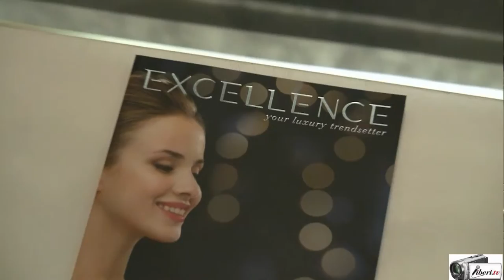Eccellenze della moda made in Italy. Stefano Dominella, Pres. Unindustria tessile e abbigliamento.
Presentazione della collezione di ROXANA PANSINO.

Intervista di CAMILLA NATA a STEFANO DOMINELLA, presidente della Maison Gattinoni Couture e presidente di Unindustria sez. tessile e abbigliamento